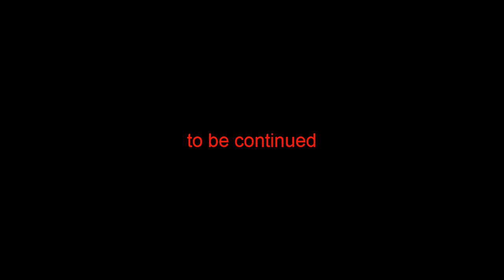(sfm fnaf) drawkill foxy's returns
this is season 2 i have the plan this video the next week to upload